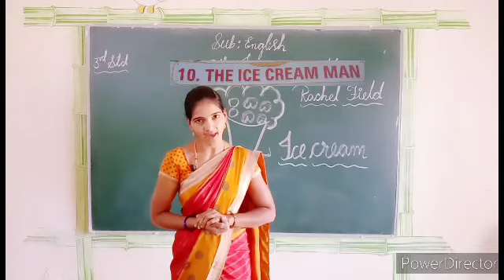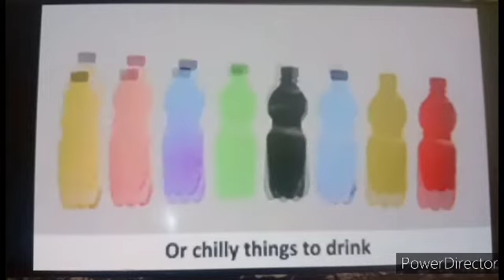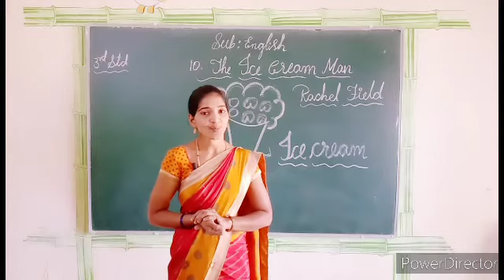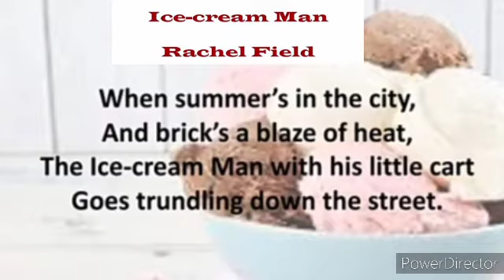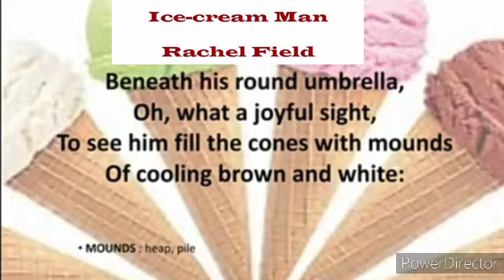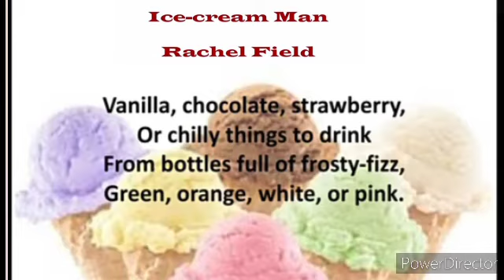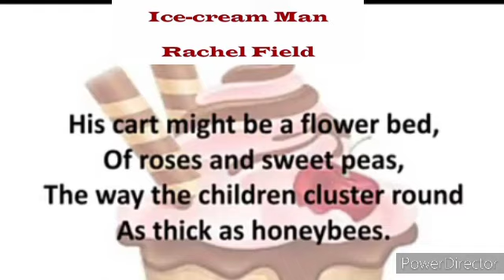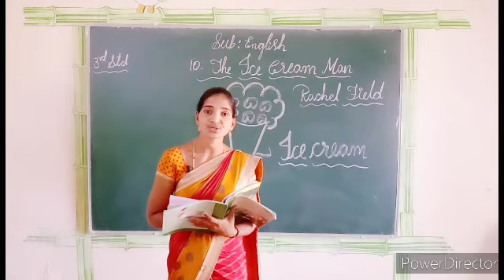The IceCream Man / Rachel field 3rd Grade English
Suma H
Subject : English
padmadeepa group of Institution